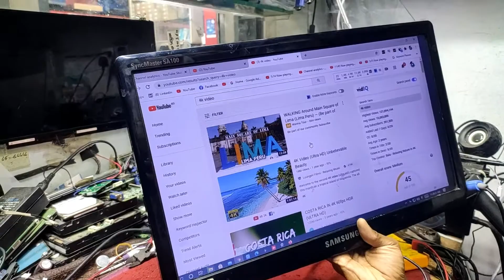Samsung SA100 Monitor Repair || No Light| Created by Afjal Hossain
youtube       bd food capture

We Provide Bellow given services:
1. Laptop 2. Desktop
3.LED monitor 4. LCD monitor 5. Laptop Hings Service